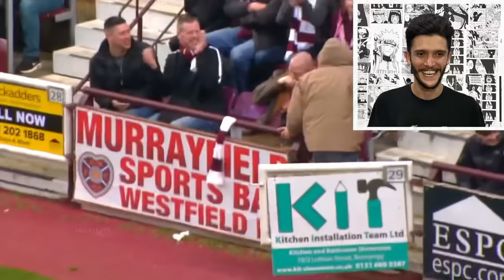فول كه نى ته پاپى🤣⚽️- Football Comedy#2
‎‏Jbir nakan de mamnun bm❤️
‎‏‎     ژبير نه كه ن دي ممنون بم❤️